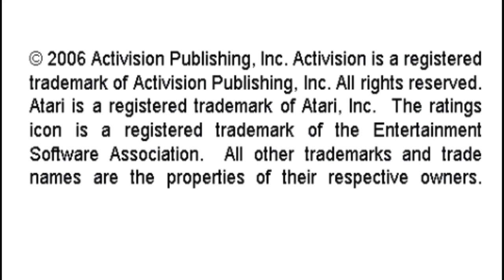Chopper Command Activision Hits Remixed Slow Cadet Sony Playstation Portable Emulated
Chopper Command
Activision Hits Remixed
Slow | Cadet
Sony Playstation Portable | Emulated